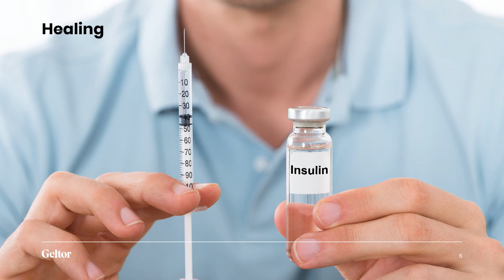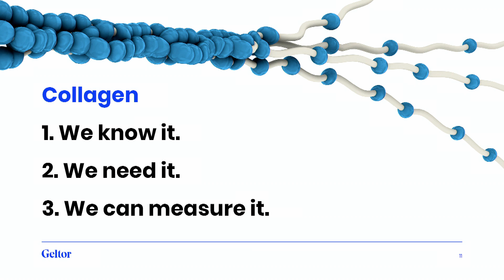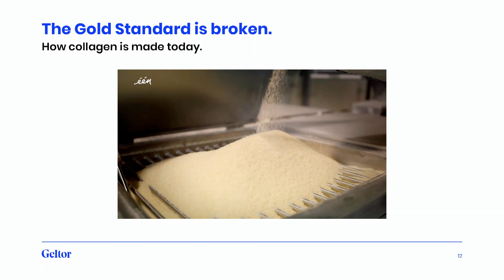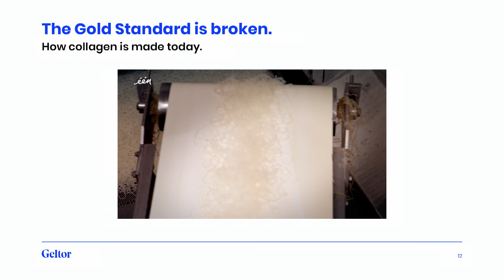Demo Day Pitch - Discovery Category - Geltor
Geltor "Superior textures, bilt with biology" Demo Day pitch at the A-ha! Conference December 12, 2017 by Alexander Lorestani, CEO & Co-founder of Geltor